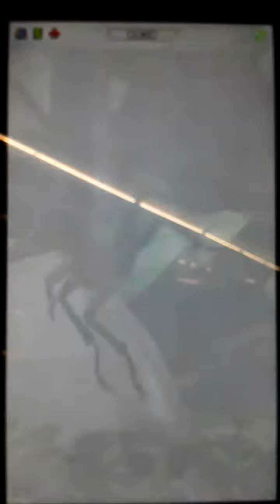[新ムシキング]ヘルクレスVSイスルギ軍団～奇怪な追っ手～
遂に四天王がいる場所を突き止めた
しかしやはり敵が立ちふさがる
しかし一人だけ操られてるのか、はたまた操られてないのか
ヘルクレスはそう思いつつ救いに向かう

使用したムシ   •伝説の巨大甲虫 ヘルクレスオオカブト SSR 超大型 強さ300
                            •蟷螂の斧 メダマカレハカマキリ SSR 強さ+60
                            •アンノウン•リーフ コノハムシ SSR 大型 強さ+55